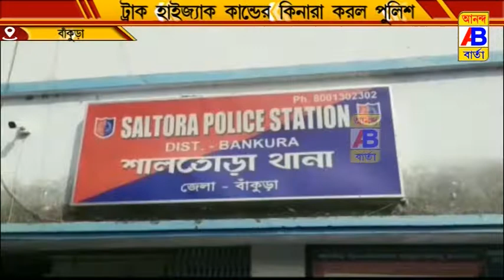ফের ট্রাক হাইজ্যাক কান্ডের কিনারা